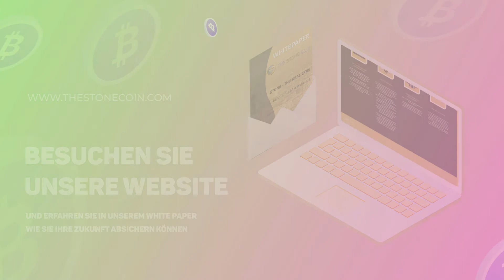The Stone Coin